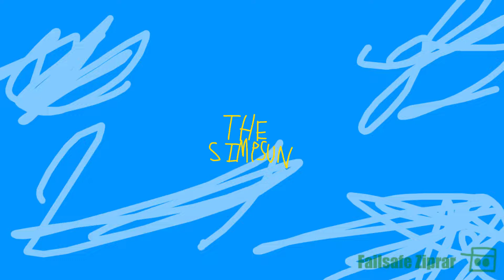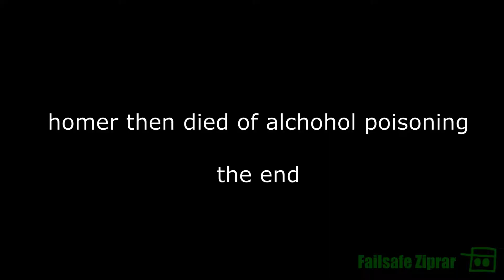obligatory simpsons parody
homer goes to moe's

(most) of the voices are done by me